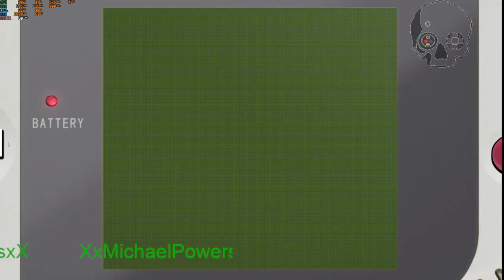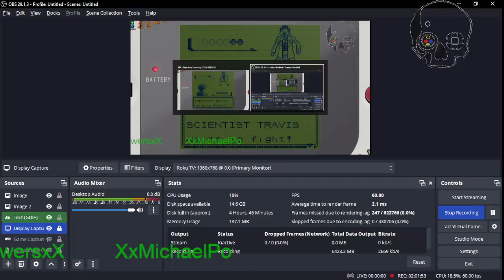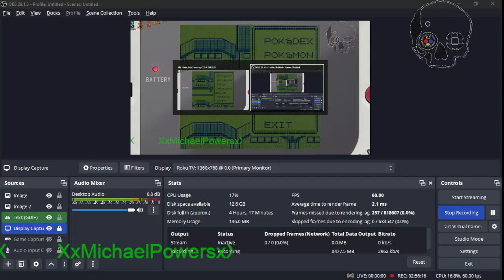Pkmn redStar Pt VII koga, the safari zone and the silph co keycard